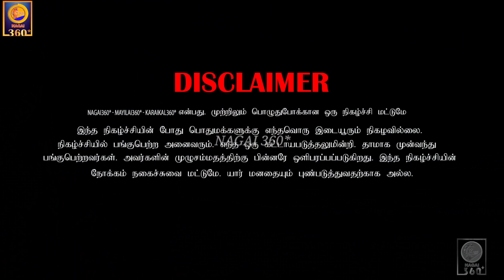ms sarath lee kku love propose seytha pen | kannir vitta pen | tamil prank | mayilai 360*